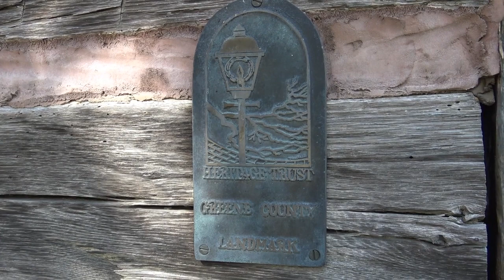One Tank Trips Greeneville, TN 1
Hey guys this is one of my favorites. this is on the Secret Channel but i thought it would be nice to put it here.